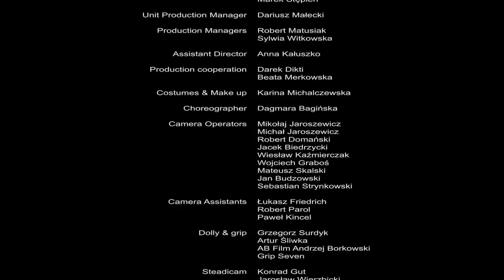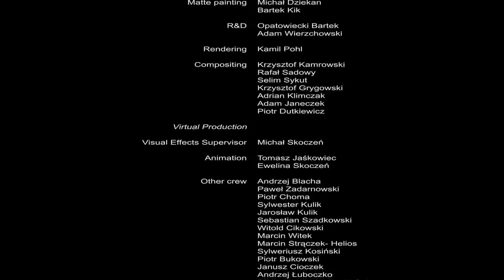PositivePoland: Poland is beautiful! Promotional short HD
Credits:

Directed by: Andrzej Kałuszko
Screenplay: Tomasz Łysiak, Andrzej Kałuszko